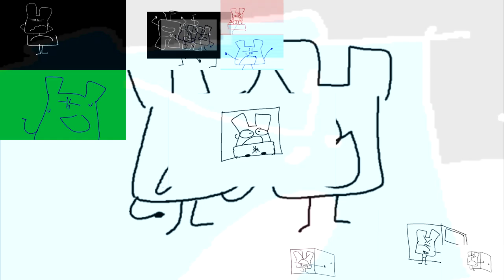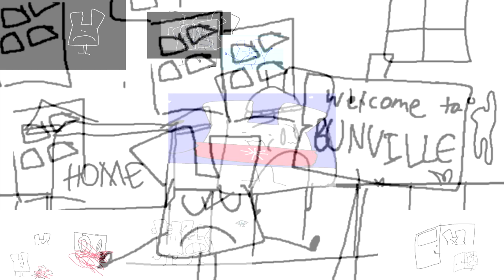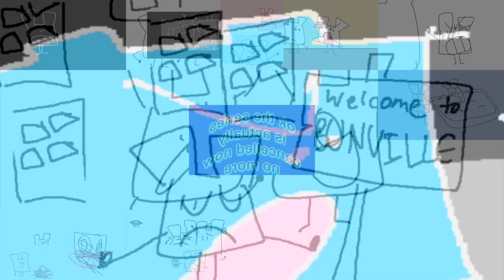[Tran Adventures] "TRAN IS GONE!!" | Sparta Sense Remix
NO BGM

it has come to the conclusion that my headphones are legit broken, I had to use some frequency analyzer to check the audio and the levels were unimaginable.
I tried fixing it the best I could so if the balancing is bad then i'm very sorry...

I did go ham on chorus tho

Base by @phantragon